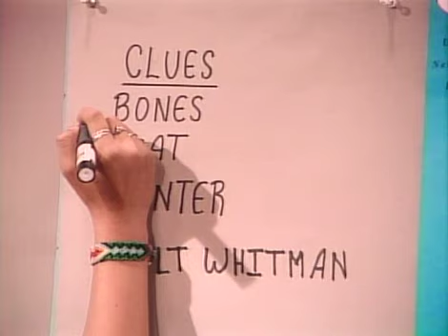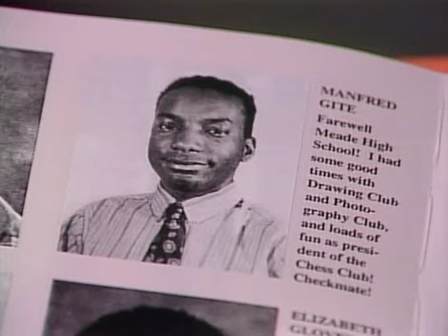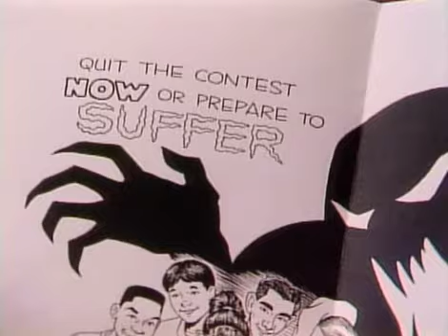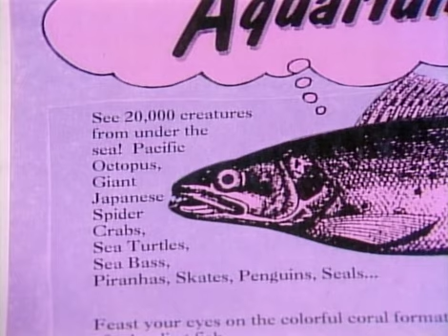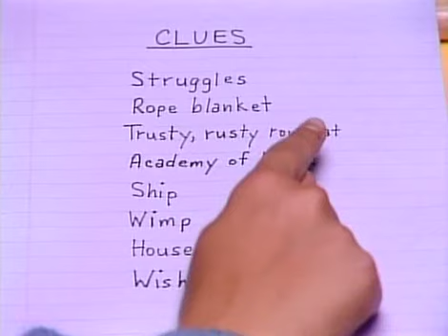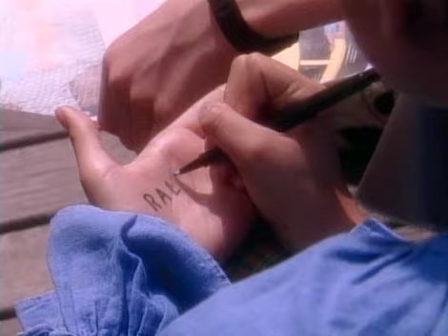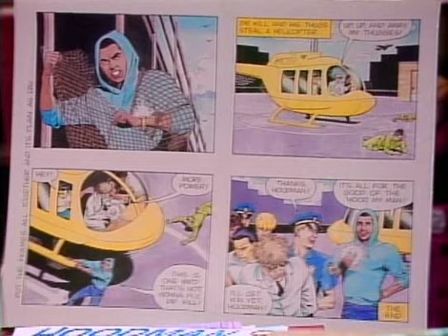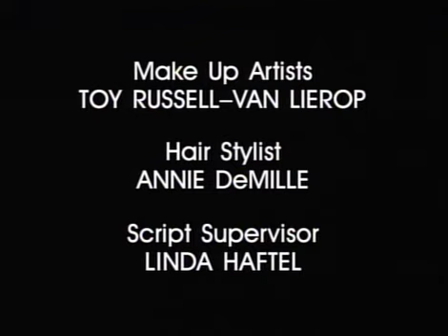Ghost Writer Episode #16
The show is about a group of teens who goes around solving neighborhood crimes and mysteries in New York City as young detectives with the help of a very secretive friend: Ghostwriter! Ghostwriter cannot hear, talk, smell, or feel. He can only read and write. He only sees words. No one else can see him but the Ghostwriter Team! In additions, the Ghostwriter Team have to solve their own mystery